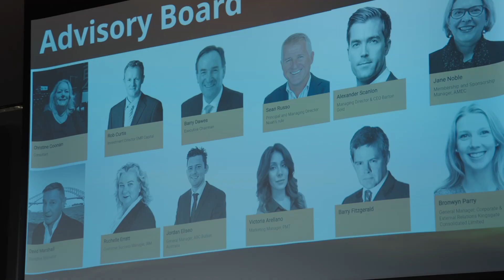Australian Gold Conference 2025 highlights